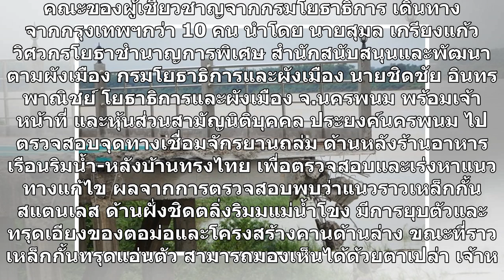เปิดภาพนาทีระทึก! จุดชมวิว ทางจักรยานริมโขงพังถล่ม แค่ 7 วินาทีพังพินาศ!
เปิดภาพนาทีระทึก! จุดชมวิว ทางจักรยานริมโขงพังถล่ม แค่ 7 วินาทีพังพินาศ! คาดเสียหายมากกว่า 5 ล้านบาท กรมโยธาธิการเร่งสำรวจจุดอื่นๆ ในพื้นที่เทศบาลเมืองนครพนม จากกรณีที่จุดจอดพักรถชมวิวพังถล่มเสียหายยาว 40 เมตร บริเวณถนนสุนทรวิจิตร ริมฝั่งแม่น้ำโขง อ.เมือง จ.นครพนม บริเวณจากจุดเลี้ยวเข้าปากทางพิพิธภั...